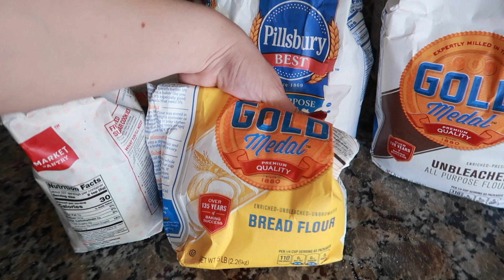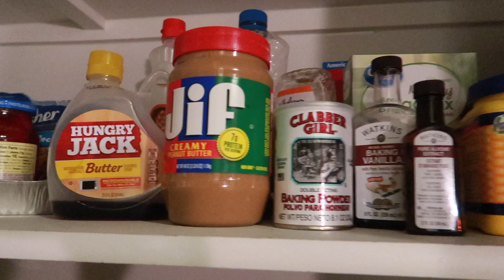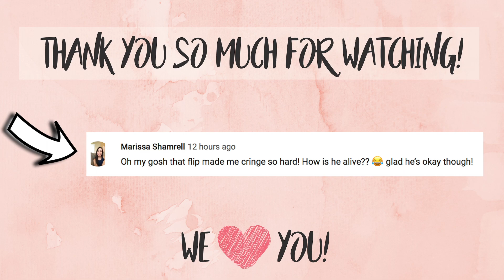PANTRY MAKEOVER 2019 | BEFORE & AFTER | DECLUTTER & ORGANIZE WITH ME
January 8, 2019- My least favorite part of our house is the pantry. This year I want to be more organized. So it was time to give our pantry a MUCH needed makeover. Click the down arrow or "show more" button. :) - XOXO- The Bacas